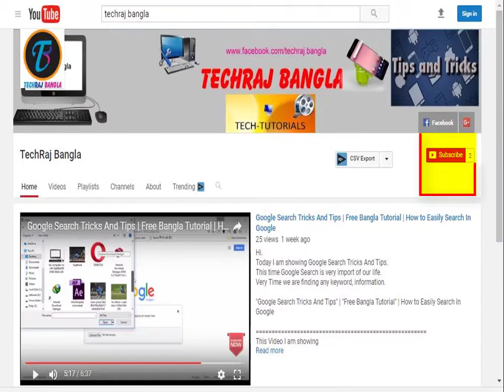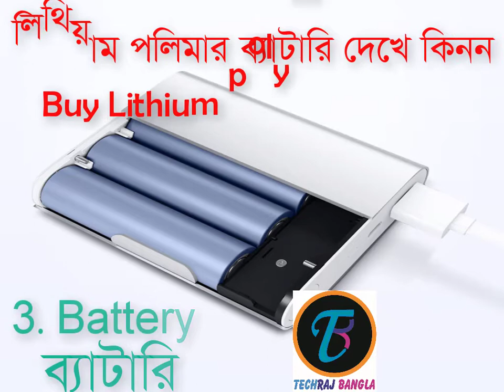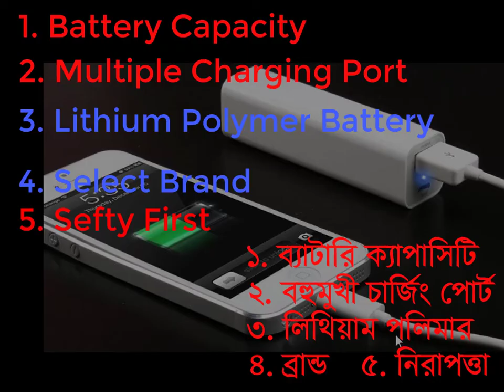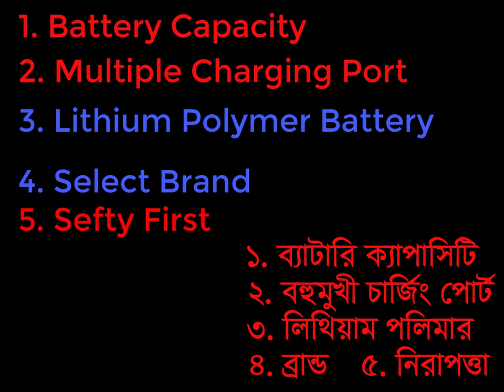What Power Bank Should You Buy? | পাওয়ার ব্যাংক কেনার আগে জানা দরকার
Hi, Dear Viewers. Today I am sharing what power bank should you buy?
Before buying power bank, 5 Subject Must be Important :
1. Power Bank Charger Capacity
2. Multiple Charging Slot
3. Lithium polymer battery
4. Brand
5. Safety (OVP, OCP, OTP)

OVP : Over Voltage protection
OCP : Over Charge protection
OTP : Over Temperature protection

বর্তমানে  গুরুত্বপূর্ণ গেজেট পাওয়ার ব্যাংক।  এখন প্রশ্ন, বাজারে এত পাওয়ার ব্যাংক থাকতে কোনটা কিনবেন বা কী দেখে কিনবেন? পাওয়ার ব্যাংক কেনার আগে যেসব বিষয় মাথায় রাখবেন-
১. ক্যাপাসিটি : পাওয়ার ব্যাংক কেনার আগে এ বিষয়টা সব থেকে বেশি বিবেচনা করতে হয়। আপনার ফোন বা ডিভাইসের ব্যাটারির ক্যাপাসিটি যতটা হবে অন্তত তার দ্বিগুণ হতেই হবে।
২. মাল্টিপল চার্জিং স্লট : এক সঙ্গে যাতে একাধিক চার্জিং স্লট থাকে সেটা দেখে নিন। এতে দুটি সুবিধা রয়েছে। প্রথমত, চাইলে এক সঙ্গে একাধিক ডিভাইস চার্জ করতে পারবেন। দ্বিতীয়ত, যদি কোনো কারণে একটি স্লট খারাপ হয়ে যায়, তা হলে দ্বিতীয়টি ব্যবহার করতে পারবেন। ২ বা ৩টি স্লট বিশিষ্ট পাওয়ার ব্যাংকের দামও বেশি হয়।
৩. লিথিয়াম পলিমার : কেনার আগে অবশ্যই এটা দেখুন, পাওয়ার ব্যাংকে কোন ব্যাটারি ব্যবহৃত হয়েছে। দুই ধরনের ব্যাটারি হয়ে থাকে— লিথিয়াম আয়ন এবং লিথিয়াম পলিমার। পলিমারের দাম একটু বেশি হলেও ডিভাইসের জন্য খুবই ভালো। আয়ন একটু সস্তা হয়, কিন্তু টেকসই  নয়।
৪. ব্র্যান্ড :  ব্র্যান্ডেড পাওয়ার ব্যাংক একটু দামি হয় অবশ্যই। কিন্তু তা কিনলে কতগুলো সুবিধা মেলে। প্রথমত ওয়ারেন্টি মেলে। দ্বিতীয়ত টেকসই হয়। তুলনায় সস্তা পাওয়ার ব্যাংকে লেখা ক্যাপাসিটি সঠিক হয় না। তাড়াতাড়ি গরম হওয়া বা বিস্ফোরণ হওয়ার মতো ঘটনা দেখা যায়।
৫. সেফটি : সবার আগে নিজের সুরক্ষার কথা ভাবুন। কেনার সময় ওভার ভোল্টেজ প্রটেকশন (OVP), ওভার চার্জ প্রটেকশন (OCP) এবং ওভার টেম্পারেচার প্রটেকশন (OTP) রয়েছে কিনা দেখে নিন। ভালো পাওয়ার ব্যাংকে অবশ্যই দেওয়া থাকে।

পাওয়ার ব্যাংক দাম
স্যামসাং পাওয়ার ব্যাংক
শাওমি পাওয়ার ব্যাংক
সিম্ফনি পাওয়ার ব্যাংক
পাওয়ার ব্যাংক বানানো
পাওয়ার ব্যাংক কোনটা ভাল
সোলার পাওয়ার ব্যাংক
পাওয়ার ব্যাংক মোবাইল
পাওয়ার ব্যাংক সার্কিট